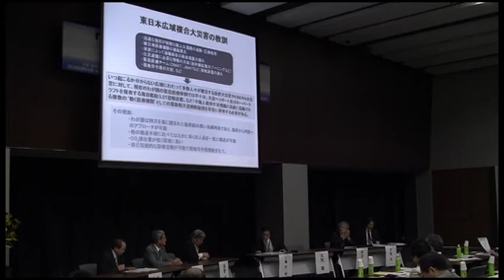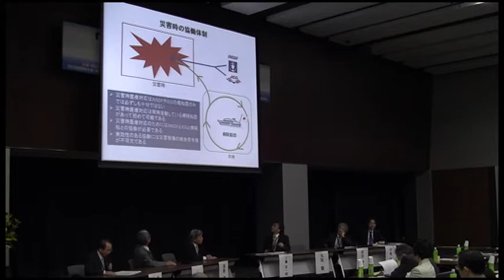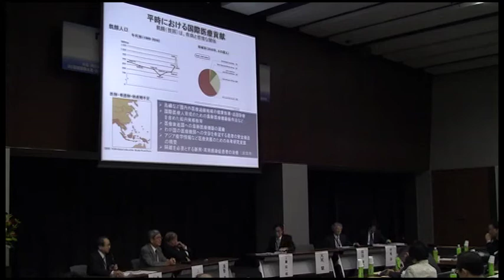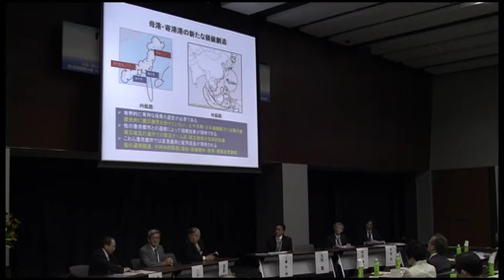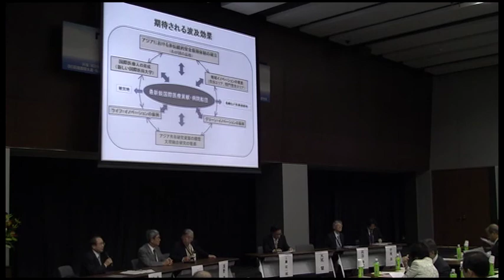海国立志会と今後の活動『国際医療貢献・病院船団』実現のためのシンポ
2012年5月24日 参議院議員会館 講堂で行われた『国際医療貢献・病院船団』 実現のためのシンポジウム 「海国立志会」と今後の活動

(座長) 小田　啓二 （神戸大学大学院海事科学研究科  研究科長）
(話題提供)大災害時の関係府省庁との協働体制
三戸恵一郎 （倉敷芸術科学大学生命科学部  教授、日本生体医工学会航空・艦船医工学研究会  会長）
浅野　茂隆 （早稲田大学　重点領域研究機構東日本大震災復興研究拠点先端環境医工科学研究所  所長、
同 先端科学・健康医療融合研究機構  機構長）

平時・重大感染症流行時の国際福祉・医療貢献
工藤宏一郎 （早稲田大学アジア研究機構  客員教授、元国立国際医療研究センター国際疾病センター長）
天児　　慧 （早稲田大学大学院アジア太平洋研究科  教授）

母港・寄港港の新たな価値創造
伏谷　伸宏 （函館国際水産・海洋都市推進機構  機構長、早稲田大学先進理工学部  客員教授）
中尾　洋一 （早稲田大学先進理工学部  教授）